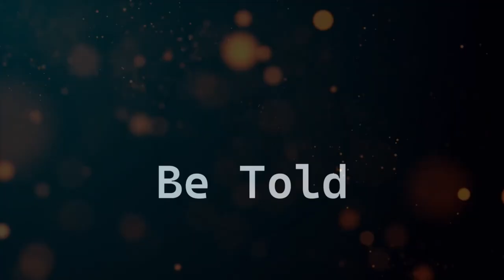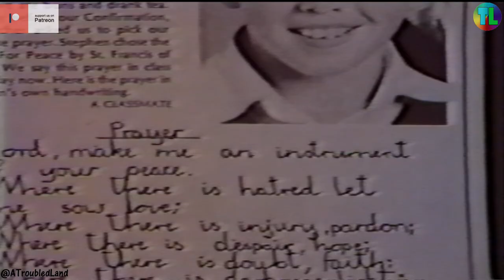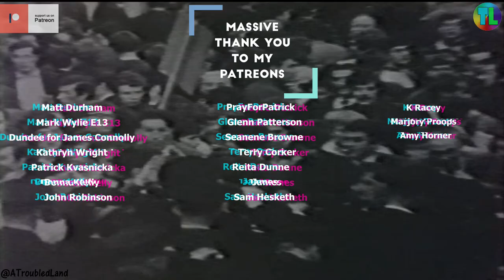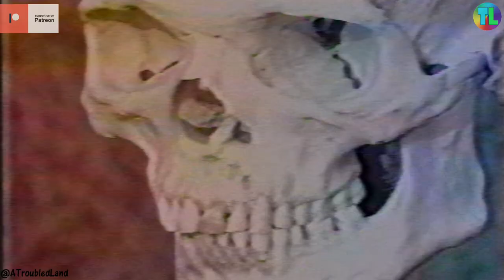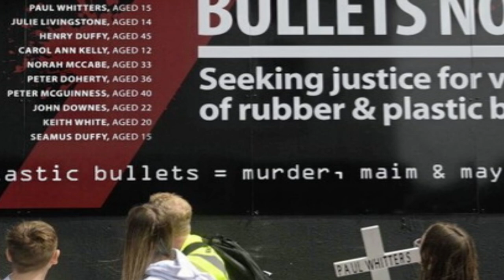The Child KILLER - A Special Kind of Hell - PART 1 - Troubles Documentary